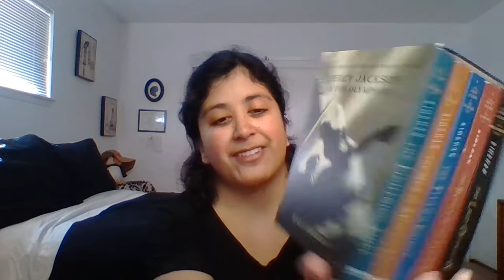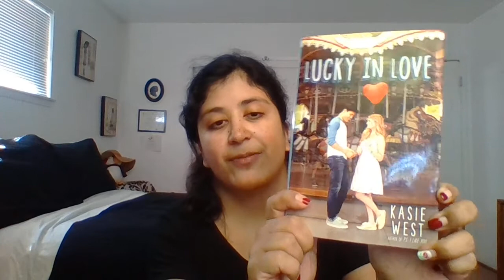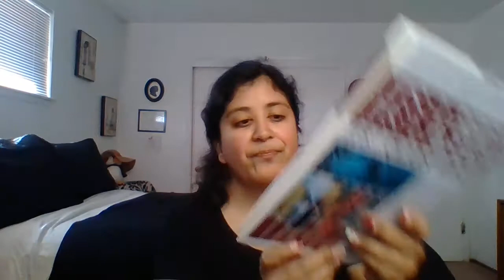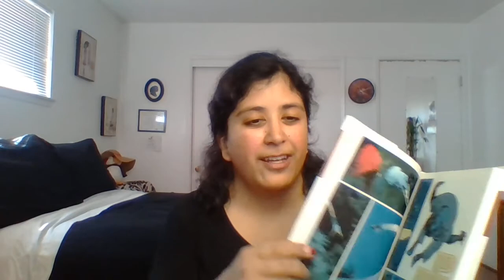Humongous July Book Haul!!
This is one of my favorite book hauls!! So many good books!!

Goodreads: Goodreads.com/ Emma's Book Nook